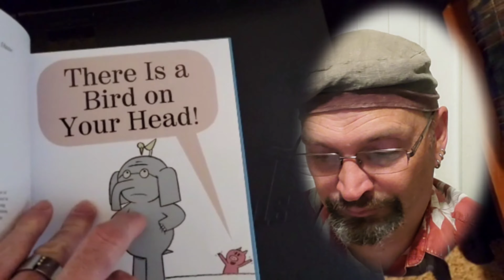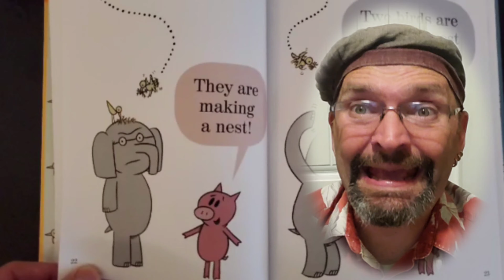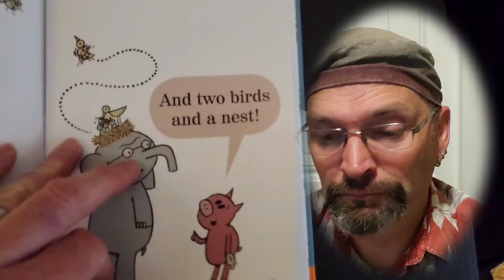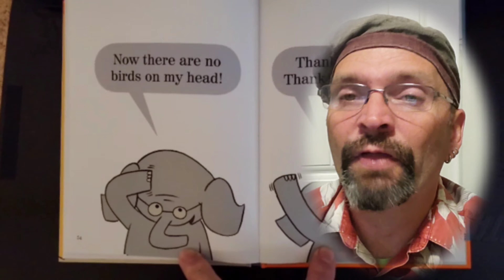Mister Fisher reads There is a Bird on Your Head